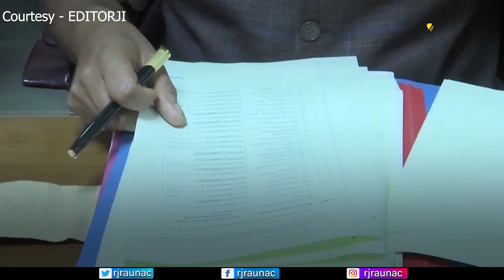हवा ने किया बेड़ागर्क, दिल्ली शहर बना नर्क | RJ RAUNAK | BAUAA | Fun Tantra | Latest 2019